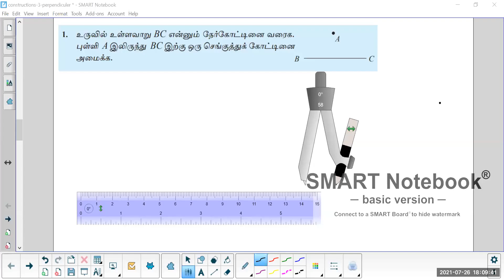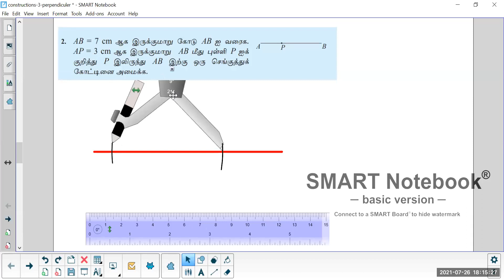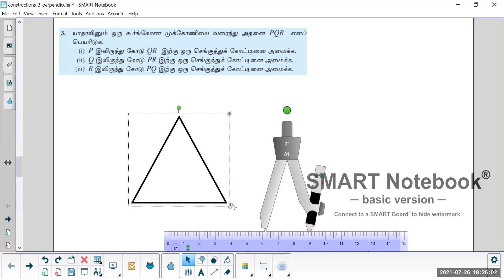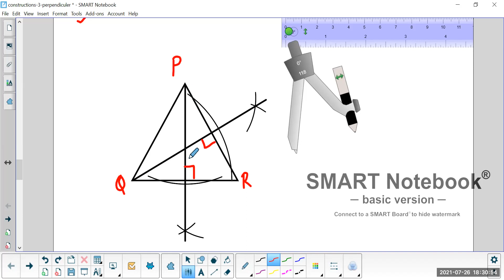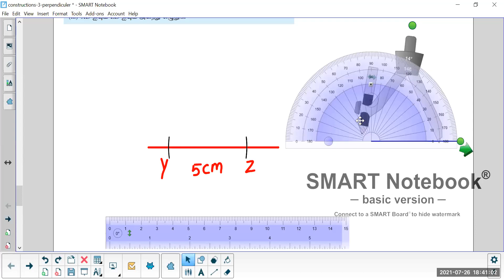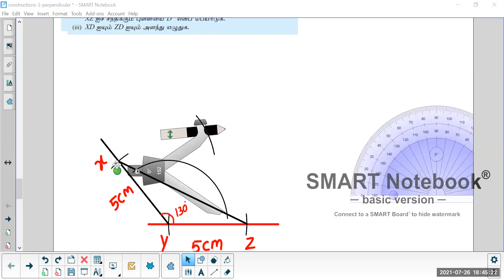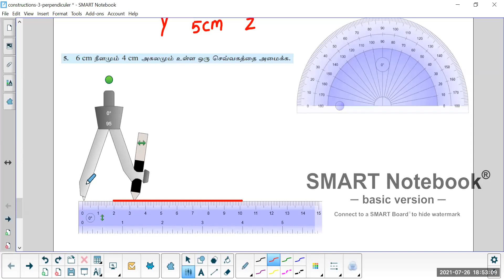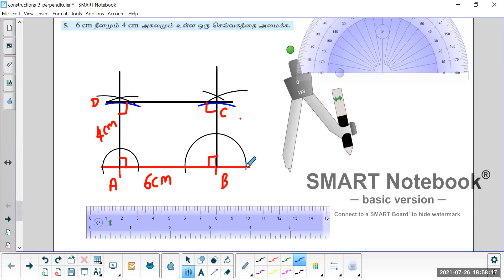தரம் -09,கணிதம்,ஒழுக்குகளும் அமைப்புகளும் -4,பயிற்சி 14.3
பயிற்சி 14.3
grade9